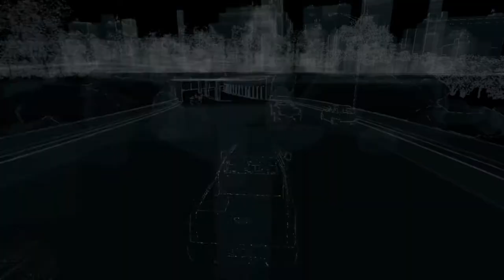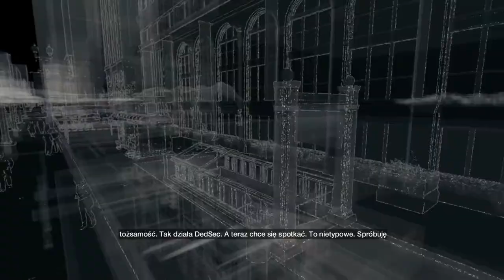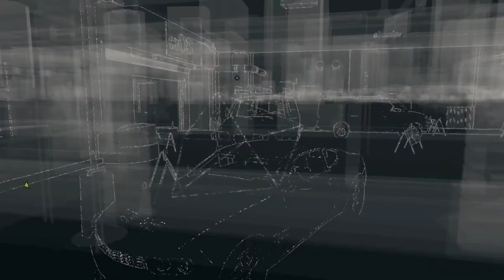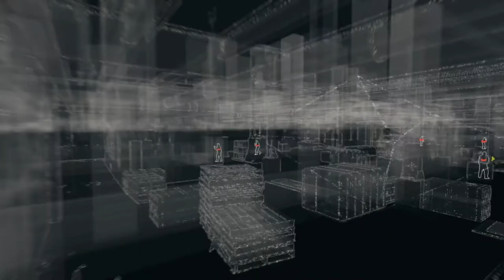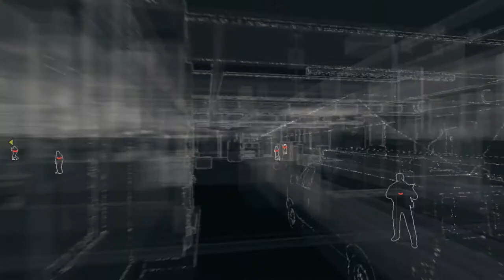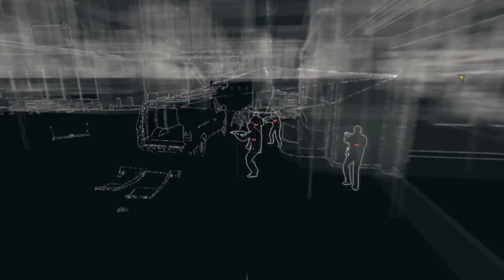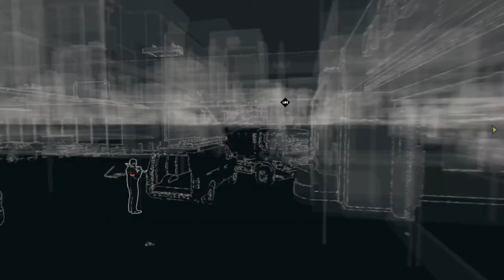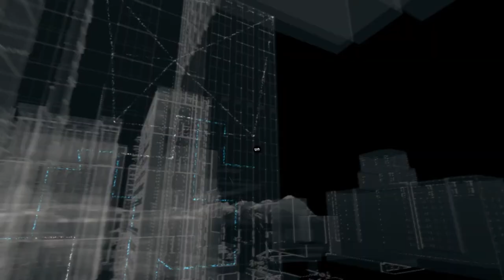Zagrajmy w Watch Dogs odc.4 Włamanie się do biura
Witajcie w kolejnym materiale z Watch Dogs i dzisiaj zajmiemy się włamaniem do biura. Jutro będzie kolejny materiał z tej gry.
Miłego oglądania!